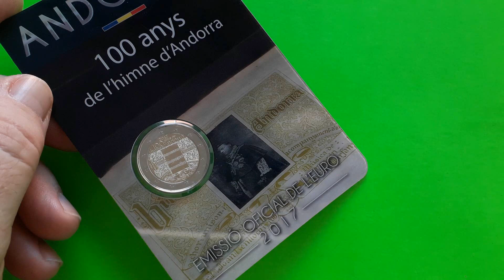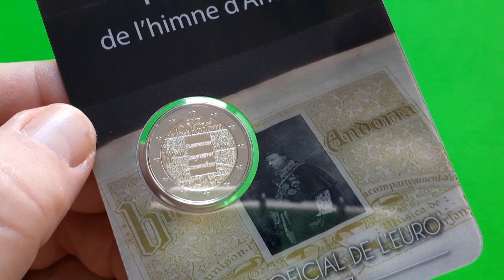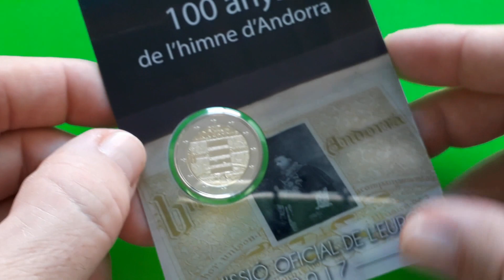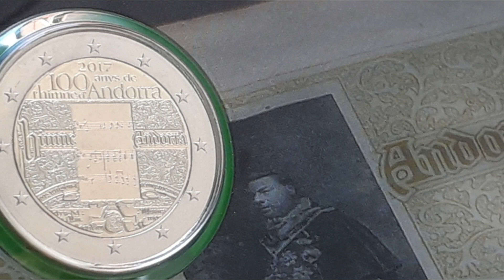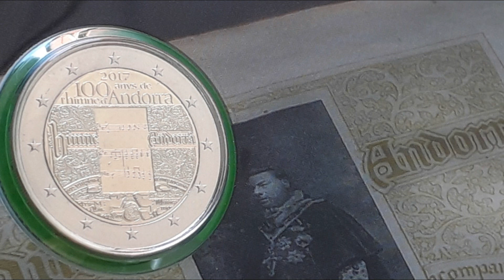ANDORRA 2017. 2€ - Himno de Andorra - moneda, coin, euro..